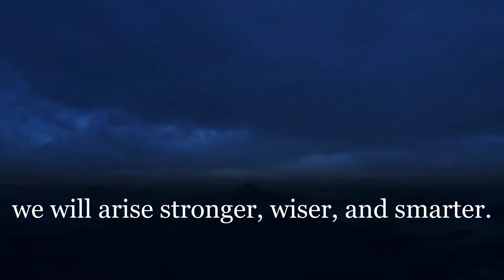Motivational & Inspirational Short 30Sec WhatsApp Status in English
Hello Friends, here is the best motivational and inspirational 30sec WhatsApp status about storms.
Motivational Whatsapp Status in English
inspirational Whatsapp Status in English
Storm status
thundering clods voice status